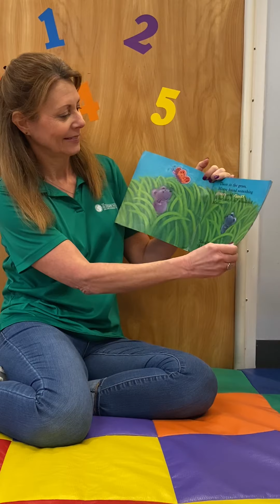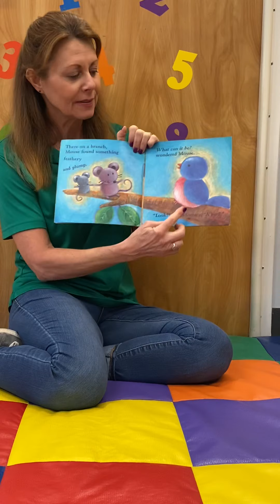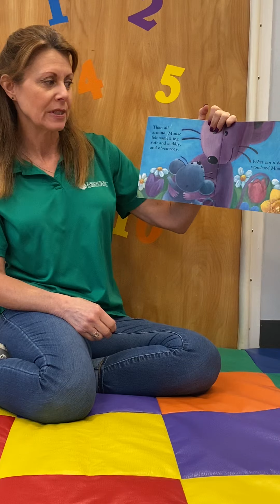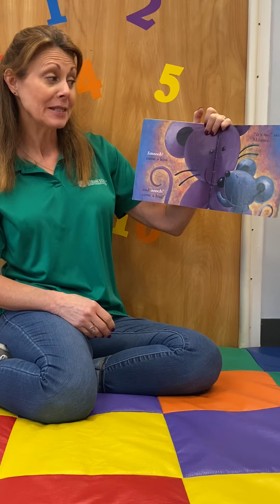Mouses First Spring